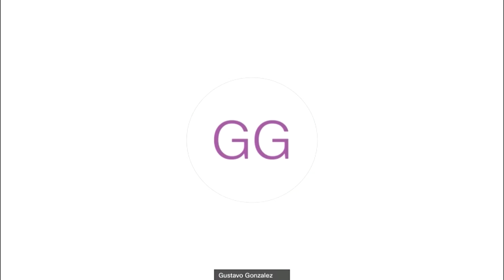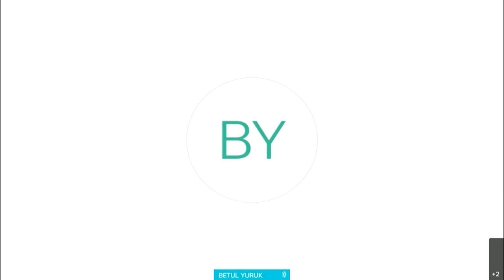Libya, Myanmar, Sudan & other topics - Daily Press Briefing (23 December 2021)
Noon briefing by Farhan Haq, Deputy Spokesperson for the Secretary-General.

Highlights:

 - Libya
 - Myanmar
 - Sudan
 - Yemen
 - Venezuela/Chile
 - Philippines
 - Financial Contribution
 - Briefings

LIBYA
Stephanie Williams, the Secretary-General’s Special Adviser for Libya, noted that yesterday, the High National Elections Commission in that country announced that despite its technical preparedness, it is unable to meet the 24 December 2021 date set by the political roadmap for national elections.
Ms. Williams calls upon the concerned institutions to honor and support the will of the 2.8 million Libyans who registered to vote.  To contribute to a solution of Libya’s political crisis and to durable stability, she said, presidential and parliamentary elections must take place in the appropriate conditions, on a level playing field among all candidates to peacefully end the political transition and transfer power to democratically elected institutions.
The Special Adviser said that the current challenges in the electoral process should in no way be instrumentalized to undermine the stability and progress which has been achieved in Libya over the past 15 months.  She strongly urges relevant institutions and all political actors to focus on the electoral process and on creating the political and security conditions to secure the holding of inclusive, free, fair, peaceful and credible elections, whose outcome will be accepted by all parties.

MYANMAR
The Secretariat is aware of the announcement on 20 December by the de facto authorities in Myanmar informing of their decision to end their hosting of the Office of the Special Envoy of the Secretary-General on Myanmar on the basis of Christine Schraner Burgener ending her tenure as Special Envoy.
The agreement for an in-country presence of the Office of the Special Envoy was reached with the Government of Myanmar in 2018.
In continuation of the commitment of the United Nations to support the people of Myanmar and promote peace, the recently appointed Special Envoy of the Secretary-General on Myanmar, Noeleen Heyzer, hopes to obtain a first-hand understanding of the situation on the ground and listen carefully to all stakeholders with a view to mobilizing greater international support towards a Myanmar-led process to end the ongoing crisis.  This is in line with calls by the Security Council for all parties to exercise utmost restraint and seek a peaceful solution through constructive dialogue and practical reconciliation in the interests of the people and their livelihood.
In this respect, the in-country presence of the Office of the Special Envoy will remain important and Special Envoy Heyzer looks forward to strengthening cooperation with all stakeholders in Myanmar.

SUDAN
On Sudan, the Secretary-General’s Special Representative on Sexual Violence in Conflict, Pramila Patten, said she is gravely concerned about the situation in the country following reports of sexual violence and sexual harassment perpetrated against women and girls by the security forces during demonstrations in Khartoum this past Sunday, 19 December.
Ms. Patten said she has deep concerns about credible reports of serious human rights violations, including the use of rape and gang rape of women and girls to disperse protesters who had attempted a sit-in.
She demanded the immediate and complete cessation of all human rights violations and abuses including sexual violence. She also called on the authorities to take effective measures to ensure ease of access to medical, legal and psychosocial support to the survivors, and put in place accountability mechanisms to prevent recurrence of such violence, in accordance with relevant Security Council resolutions.
Ms. Patten also echoed the High Commissioner for Human Rights’ call for a prompt, independent and thorough investigation into the allegations of rape and sexual harassment.
Also on Sudan, the UN Children’s Fund (UNICEF) noted that children were among those injured and raped in the weekend protests. It called on all authorities in Sudan to protect all children from all forms of violence and harm, including during conflict and political events.